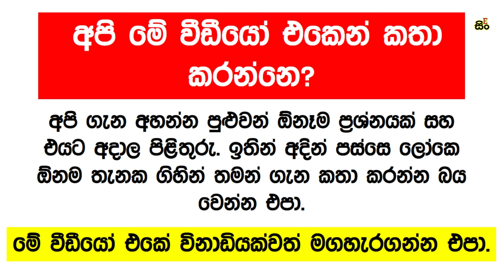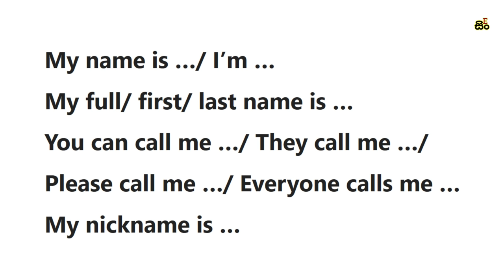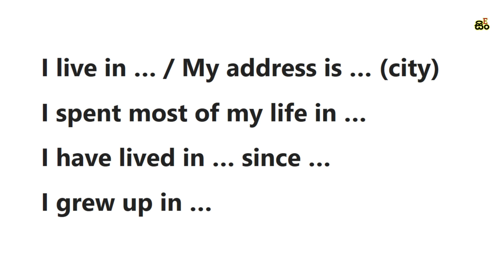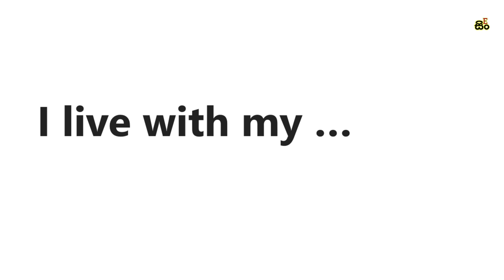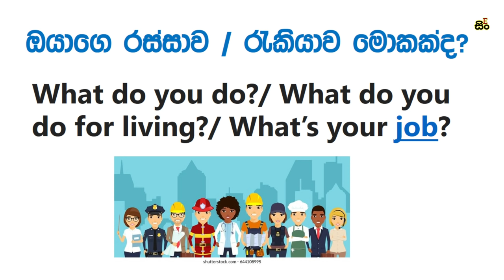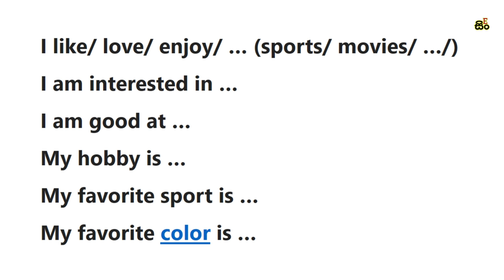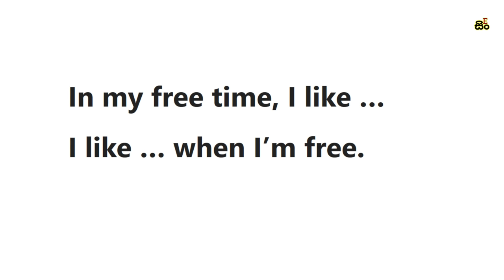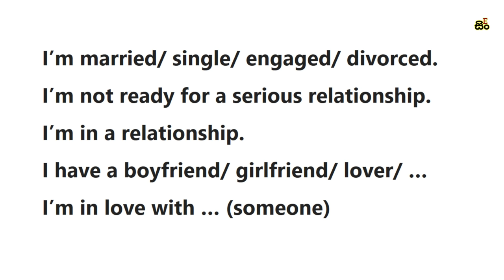Spoken English Training Program in Sinhala | How to Talk About Myself in English with Examples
Free spoken English training program in Sinhala with examples
Basic English grammar lessons in Sinhala
Practical English grammar lessons in Sinhala
Most common English phrases in Sinhala
Practical English Pattern in Sinhala
Daily use English sentences with Sinhala meanings